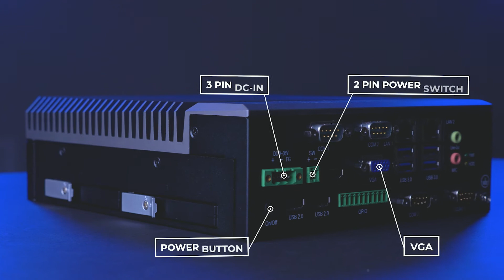Teguar TB-5545-MVS | Machine Vision Fanless Box PC Product Features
With features like a compact and rugged form factor,  an Intel 7th Gen core, tons of I/Os, up to 4x PCIe expansion slots and multiple mounting options including wall and DIN rail, this modular industrial fanless box PC from Teguar is perfect for many applications, including machine vision, edge computing, and virtually anything else you can think of.